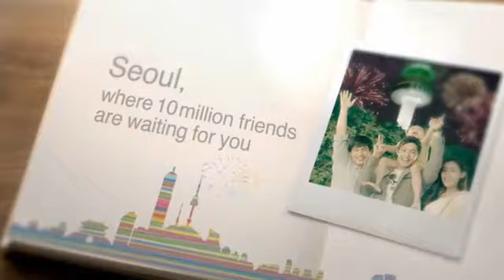What's waiting for you in Seoul YouTube